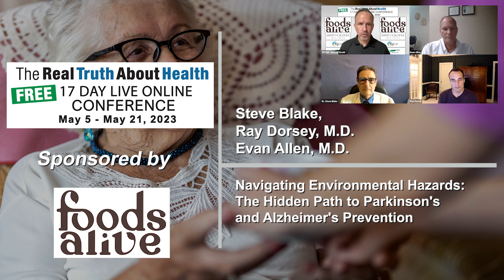Navigating Environmental Hazards: The Hidden Path to Parkinson's Prevention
Experts Steve Blake, Ray Dorsey, M.D., and Evan C. Allen, M.D., delve into the underestimated influence of environmental factors like air pollution, diet, and chemical exposure on the development and progression of Parkinson's disease. They highlight the potential of lifestyle adjustments, especially adopting a Mediterranean diet and minimizing exposure to toxins, in reducing the risk and alleviating symptoms. The discussion also extends to the critical impact of head trauma from certain sports, advocating for safer practices to prevent long-term neurological damage.

00:00 Mediterranean Diet and Parkinson's Disease
01:46 BMAA Toxin and Neurodegenerative Diseases
04:14 Protein Consumption and Parkinson's Disease
05:05 Mitochondrial Toxicants and Parkinson's Disease
06:42 Vulnerability of Dopamine-Producing Cells
07:08 Role of Head Trauma in Neurodegenerative Diseases
09:13 Modifications for Safer Sports